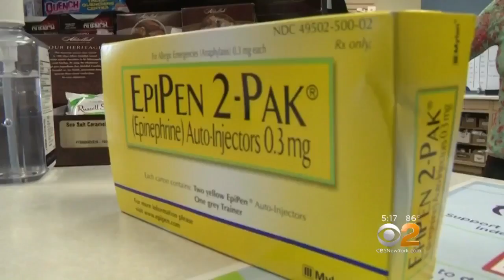FDA Approves Generic Version of EpiPen Injectors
For the first time, the Federal Food and Drug Administration has approved a generic auto-injector for epinephrine, promising cheaper medicine costs for consumers. CBS2's Dr. Max Gomez reports.